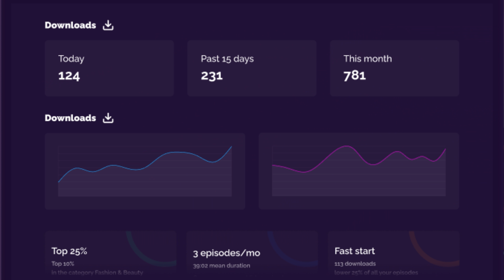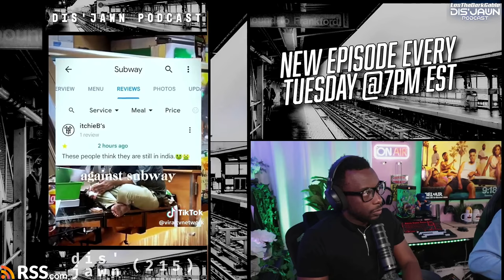Subway Employee Caught Making Sandwiches with His Feet on the Counter | Dis'JAWN Podcast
In this shocking episode of the Dis'JAWN Podcast, we discuss the infamous incident at a Chicago Subway restaurant where an employee was caught making sandwiches with his feet on the counter. Tune in for all the juicy details and our thoughts on this outrageous behavior!

Join the Dis'JAWN team on an unapologetic journey as we talk about today's hottest topics & viral video reactions with a comedic spin.